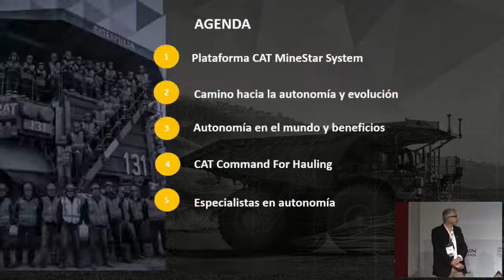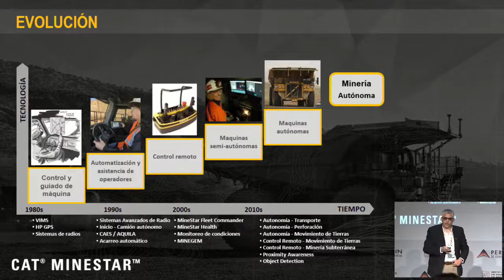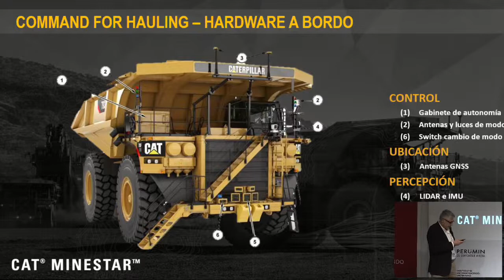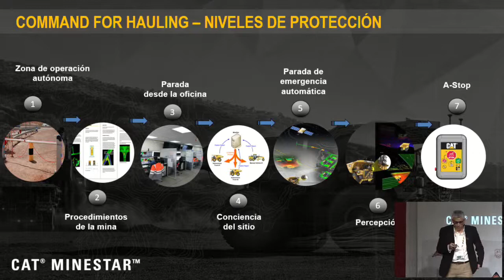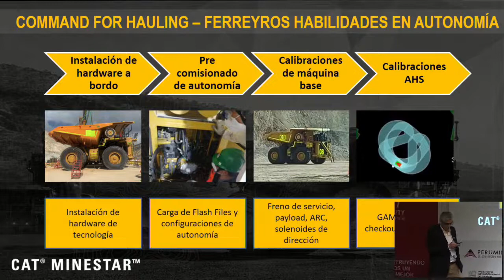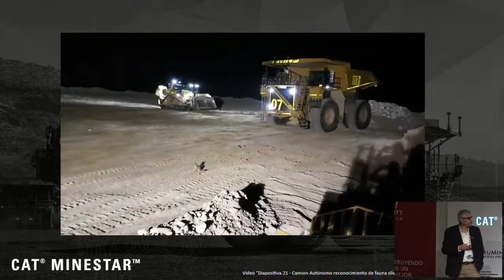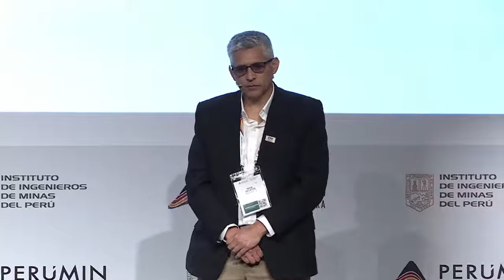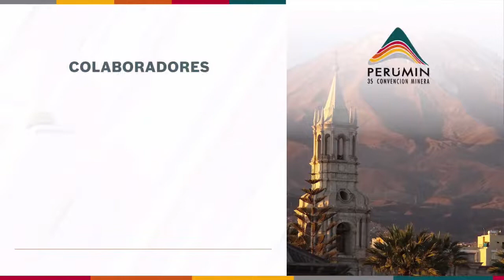FERREYROS - SALA NILO RIOS